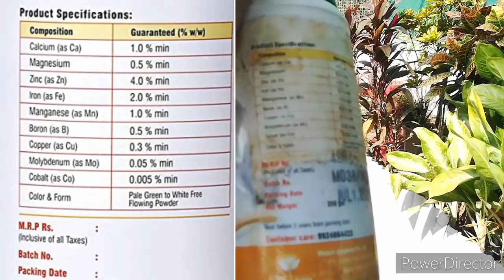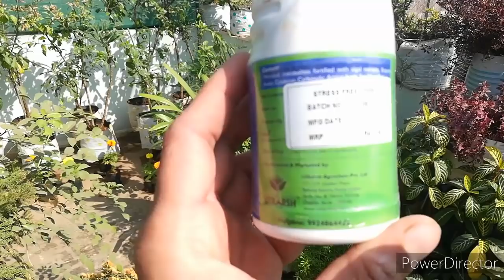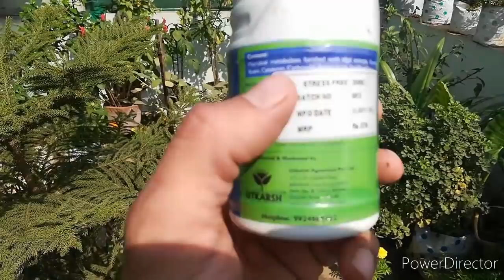Sunday Update Garden Overview||Getting Summer Garden Ready||Fertilizer After Pruning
OMITE INSECTCIDE

IMIDACLOPRID INSECTICDE

IRON FERTILIZER

Link To Purchase NPK
19 19 19 NPK
12 61 00 NPK
00 52 34 NPK
00 00 50 NPK

Plant growth fertilizer

EPSOM SALT MAGNESIUM SULPHATE

ROSE RELATED LATEST VIDEOS BELOW

3 BEST FUNGICIDE For ROSES & Dosage, कोनसा Fungicide कब स्प्रे करें

HOMEMADE ORGANIC FERTILIZERS VIDEOS

neem oil for roses

ORGANIC FERTILIZER

COMPOST VIDEOS

HIBISCUS VIDEOS

Bio insecticde for roses

WASTE DECOMPOSER FROM AMAZON

AMAZON GARDENING PRODUCT LINKS

BEAUTIFUL COLOURED STRIPS GROW BAGS

BEAUTIFUL GARDEN POT STAND

TO PURCHASE THIS HANGING POTS

TO PURCHASE CONE SHAPE POT

BEAUTIFUL CORNER STAND FOR GARDEN

SOIL PH METER

soil ph meter

grow bags

summer flower seeds

fancy hanging pots